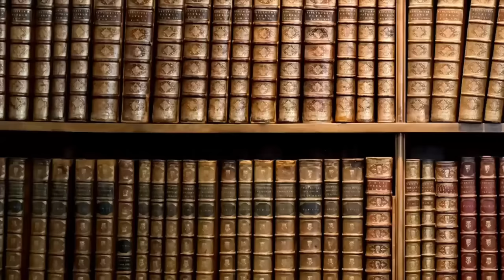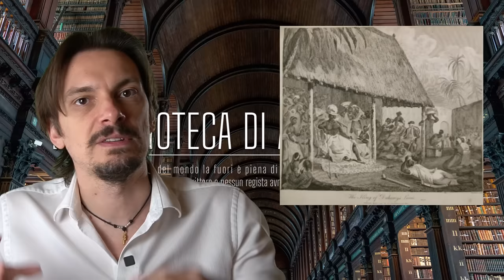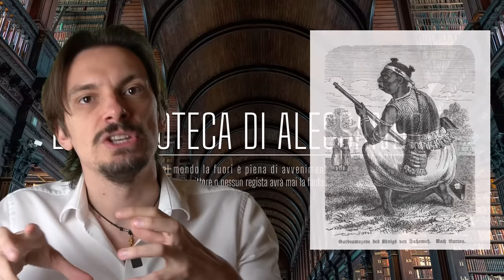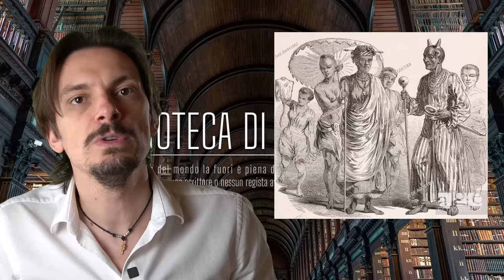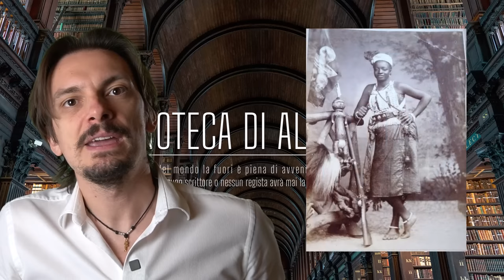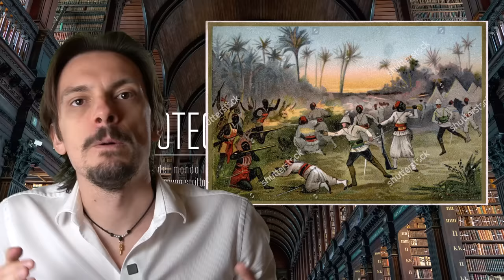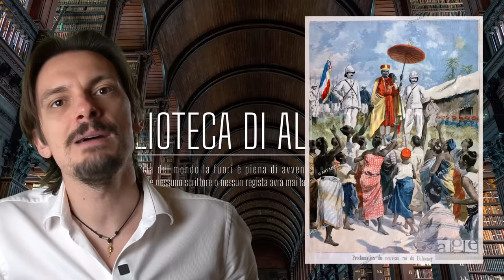849- Come Hollywood ribalta la storia, le vere Amazzoni del Dahomey [Pillole di Storia]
Oppure direttamente qui su Youtube abbonandovi riascoltare questa pillola sul podcast
channel/UC-Idufifk1hamoBzkZngr1w/join